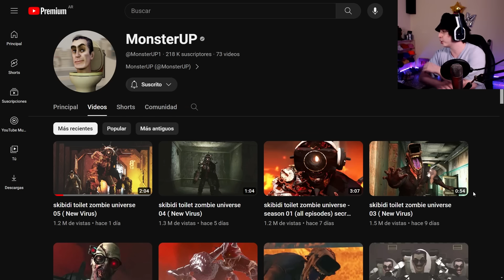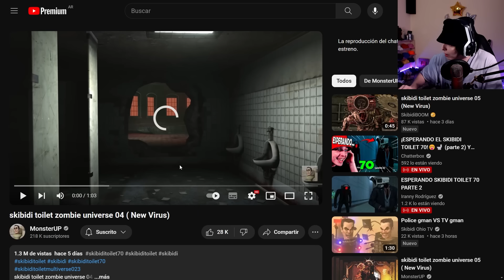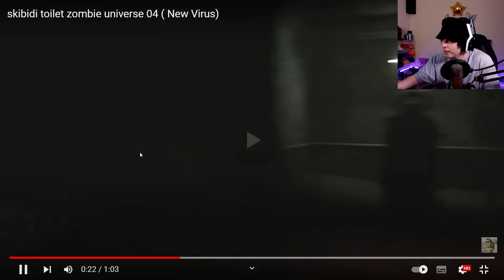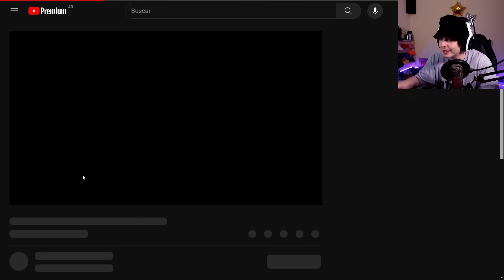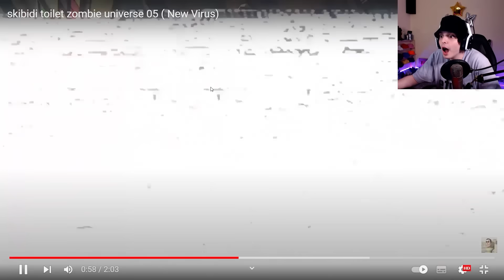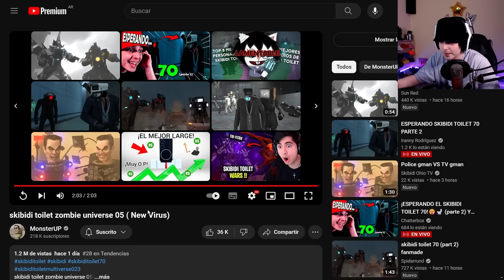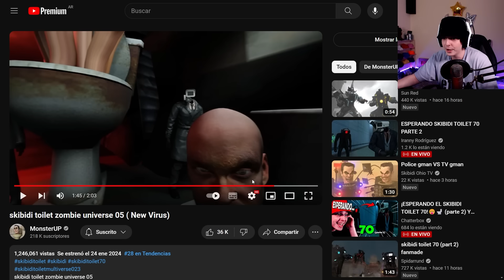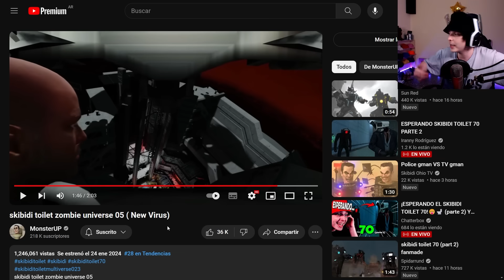El nuevo MULTIVERSO de Skibidi Toilet 🚽 ¡¿CON ZOMBIES?! 🧟 #2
Canal del Creador: @MonsterUP1
Creador de Skibidi Toilet:@DaFuqBoom
capítulo dafuqboom

►¡ꜱᴇɢᴜɪᴍᴇ!

Historia completa